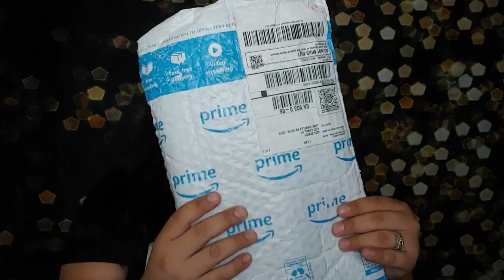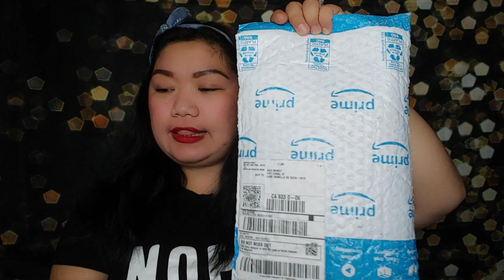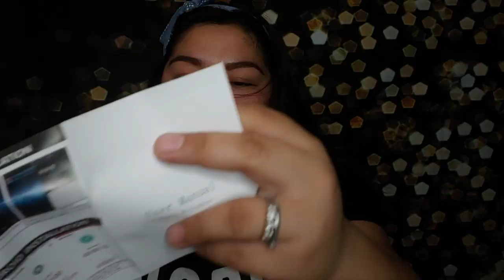UNBOXING| TESTING | COMPARISON | ADVICE ON VLOGGING |AIZA BENOIT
Hello guys, for todays video mag unbox tayo ng micro condENSER microphone for android, pc and tablet. Nabili ko sya sa amazon for only $13.99. So far okay naman  para s akin.